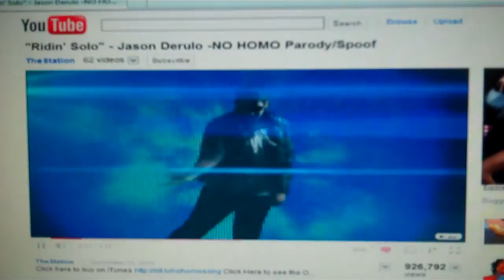Most Annoying Video EVER!!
Today, I decided to make an annoying video because there hasn't been much activity on this channel lately.

What's the most annoying video you have ever seen?